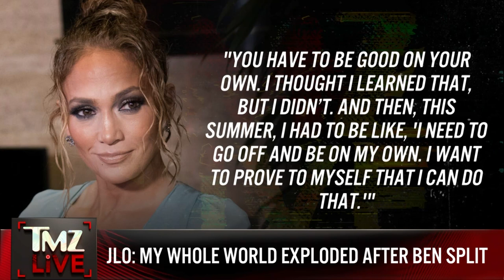TMZ LIVE On Demand: JLo: My Whole World Exploded After Ben Split 10/9/24